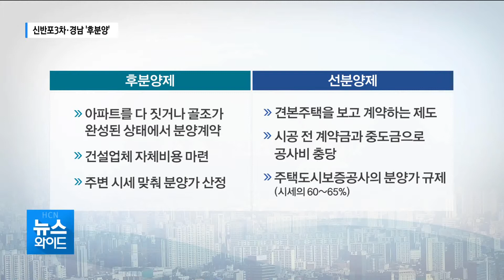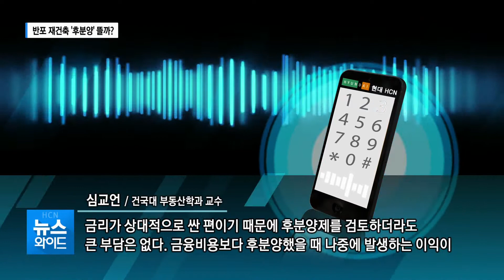반포 재건축 '후분양' 뜰까? / 서초 현대HCN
선분양은 주택이 완공되기 전 입주자를 모집해 공사비를 충당하는 방식이고 후분양은 집을 다 짓고 분양하는 것을 말하는데요. 지금까지는 선분양이 보편적이었죠. 하지만 최근 분양가 규제를 피하기 위해 강남권 재건축을 중심으로 후분양을 선택하는 현상이 나타나고 있습니다. 박상학 기자의 보도입니다.